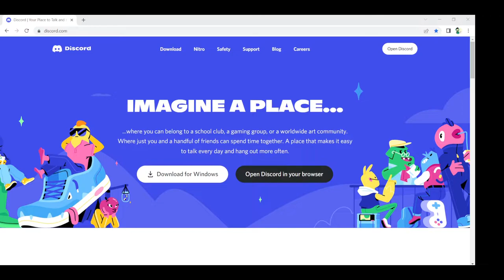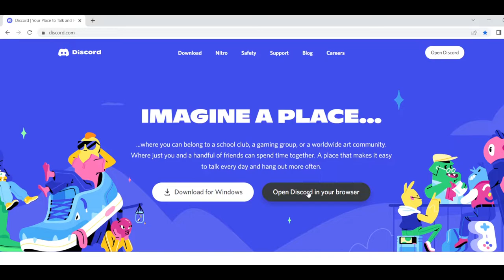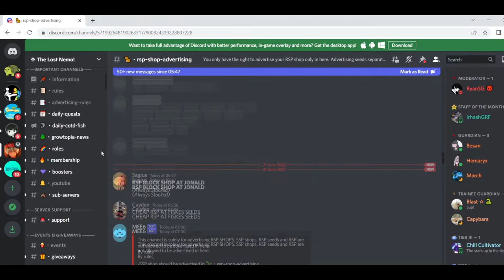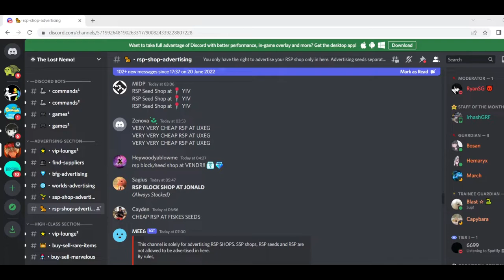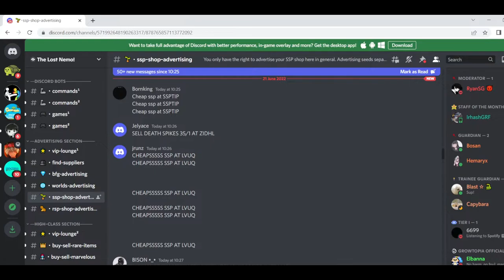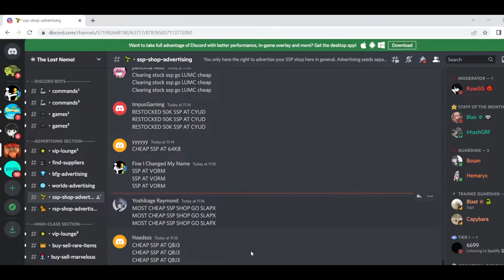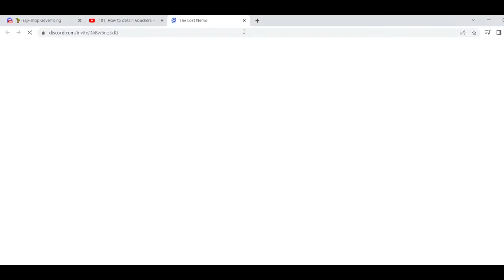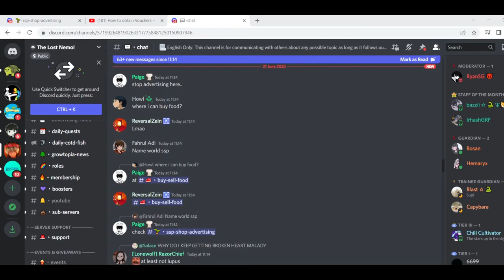3 Cara Jual Items Apapun 100% LAKU!! (Growtopia)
i'll Be Posting Lots Of Info There